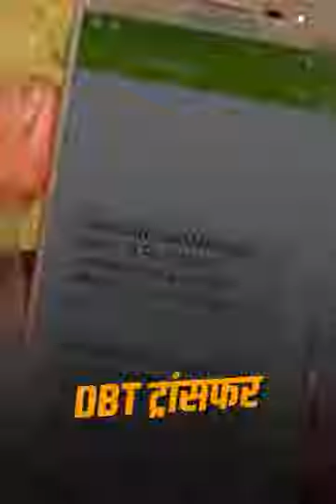😀 सरकार की योजना का लाभ सीधा सीधा जनता को मिले।🙏 youtubevideo on narendramodi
😀 सरकार की योजना का लाभ सीधा सीधा जनता को मिले।🙏 on narendramodi

3. Facebook page 👉 1. pres politics 2. world special days 3. As Sanatani

Instagram id 👉@sky10.official

Twitter id 👉 @akashsingh18828